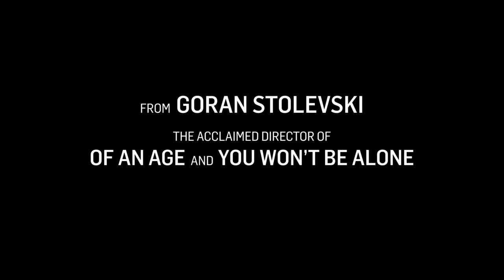HOUSEKEEPING FOR BEGINNERS | Official Trailer | (2024) Movie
& RELEASE DATE  |
 January 26  2024
& OVERVIEW :
 HOUSEKEEPING FOR BEGINNERS Or Domakinstvo za Pocetnici about :
A queer woman is forced to raise her partner's daughter who herself doesn't want to be a mother.
& TOP CAST :
 Rozafa Celaj - Sara Klimoska - Anamaria Marinca - Mia Mustafi and more
Director :
    Goran Stolevski
& Genre  :
Comedy - Drama
W.E. A.R.E. T.H.E OFFICIAL Trailers. B.A.N.K